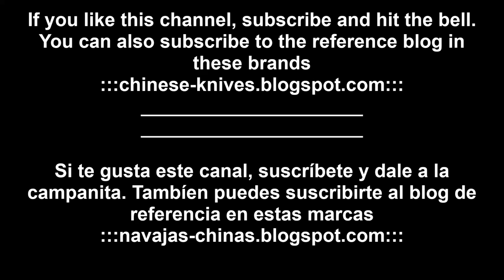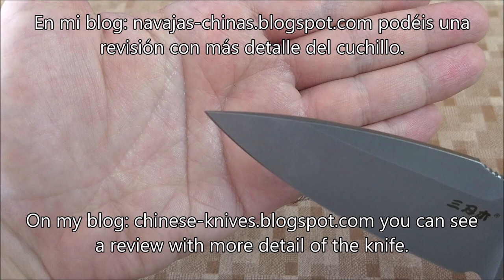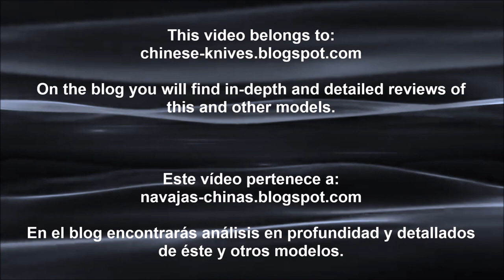Review Sanrenmu S725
*Where to buy it:
*Dónde adquirirlo:

Gearbest

Sanrenmu S725

*Other offers from the store
*Otras ofertas de la tienda